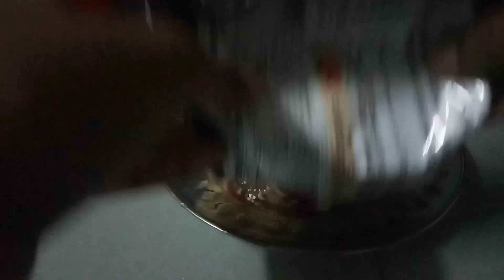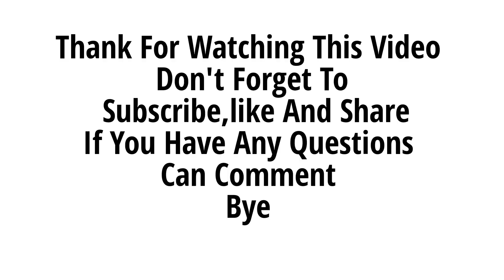Korean Spicy Noodle Recipe|Spicy Korean Ramen|Malay Version